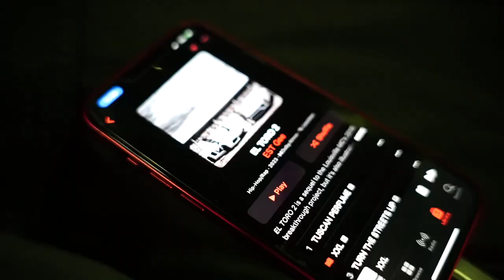LIFE OF PABLO 24 hours vlogging in Orlando Florida.. We finally linked up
24 hours vlogging in Orlando Florida.. THE MOST Expensive MALL IN FLORIDA

📸: Go Pro Hero 9 and SONY A7C